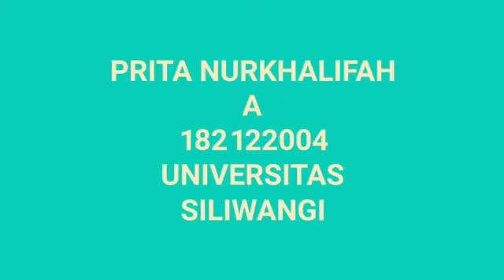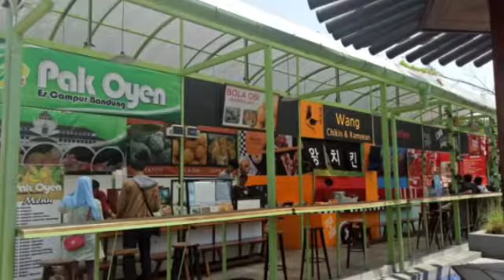Kiara Artha Park Bandung Tourism-Translating and Interpreting Assignment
Assignment for Translating and Interpreting

Lecturer : Dr. Soni Tantan Tandiana, S.Pd

Name: Prita Nurkhalifah
Class :         A

Universitas Siliwangi